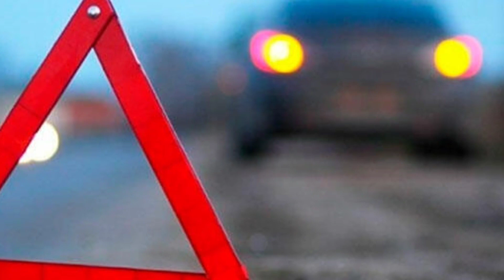PAYTAXTDA ZƏNCİRVARİ QƏZA -